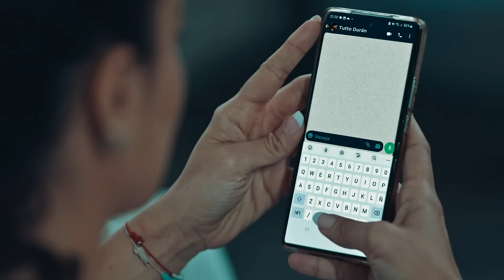Tutto Durán, Carlos Baute - Esta Canción (Video Oficial)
Dirección: Santiago Pérez
Asistente de Fotografia y Camara: Luis Leo
Edición: Daniel Yanes
Colorizacion: Sergio Porras
Modelo: Rosana Araujo
Productores musicales : Dj Glass & Juanka Trujillo
Grabacion Voces: Carlos Sainz
Letra: Tutto Durán
Agradecimientos: Un agradecimiento especial al Restaurante Hondartza por prestar sus magicas intalaciones.